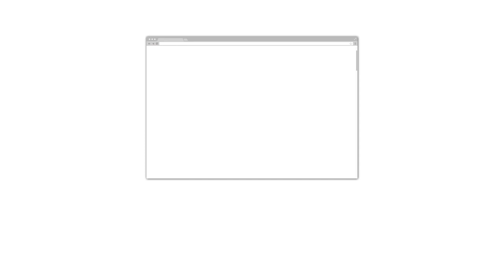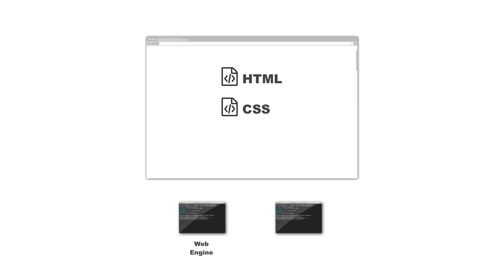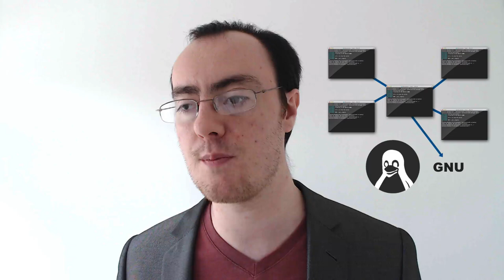Computer Programming for Beginners | What is an Operating System? | Ep15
Understanding operating systems is a very important aspect for any programer. Without operating systems or OS’s for short, we wouldn’t have computer functionality as we have today; able to do so much compared to computers in the past.

This lecture I hope to cover the basics of what an OS is and how it works in a very general and broad way. Cover also the three main desktop OS’s at the moment of recording which is Windows, GNU/Linux and Mac OSX.

- Coding tutorials to help you grow.